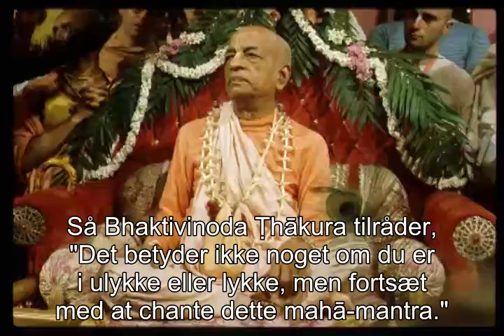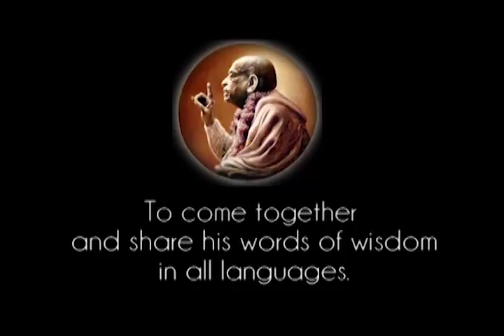Prabhupada 0399 Sri Nama, Gaya Gaura Madhur Sware betydning